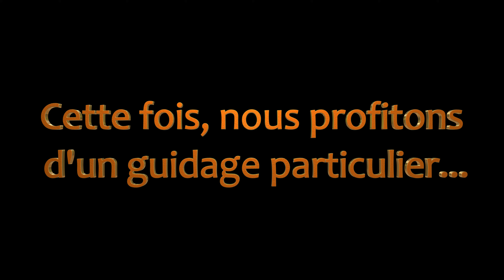Aujourd'hui, on se laisse guider par Nicolas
Je continue d'explorer des rivières et ruisseaux qui m'étaient jusque là inconnus.